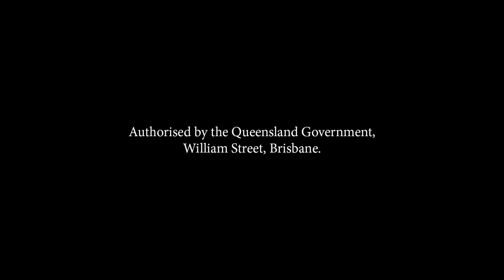Entering and exiting the M1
Our highways flow way better when we enter and exit safely.

Before you leave home, plan your route. Then when you enter the highway, match your speed with traffic on the highway and find a safe gap in the nearest lane. Once you're on the highway, watch out for other vehicles trying to merge. As your exit approaches, be ready and in the correct lane.

When everybody does the right thing those crashes that jam up traffic are few and far between.